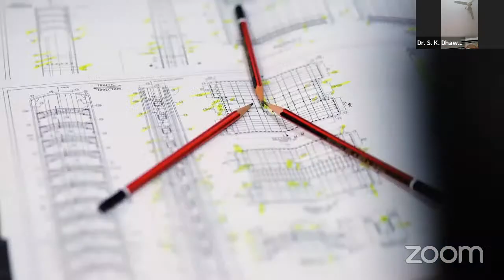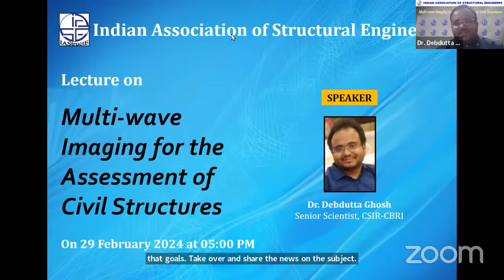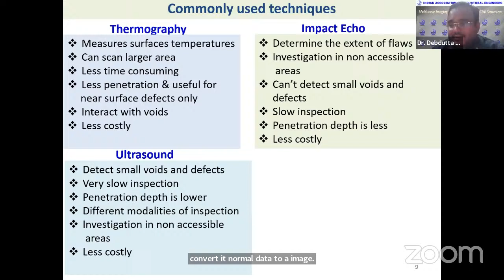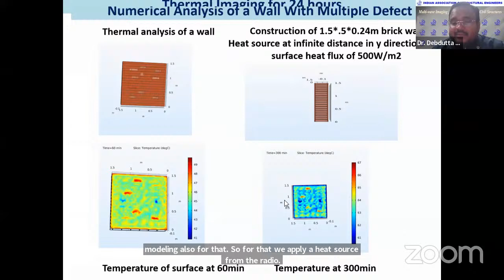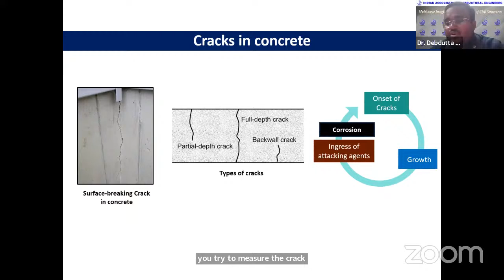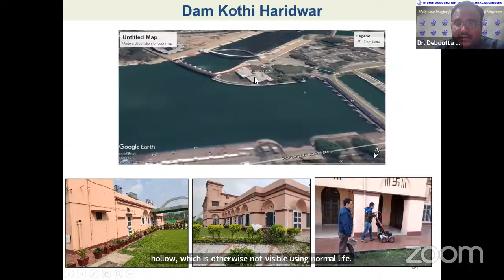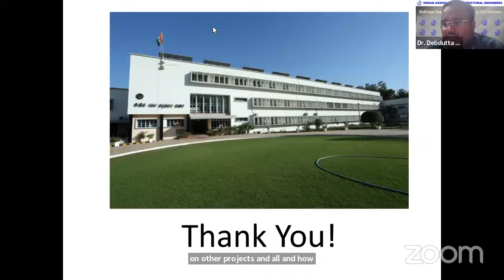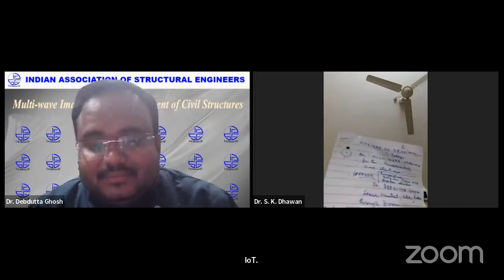Lecture on "Multi-wave Imaging for the Assessment of Civil Structures"